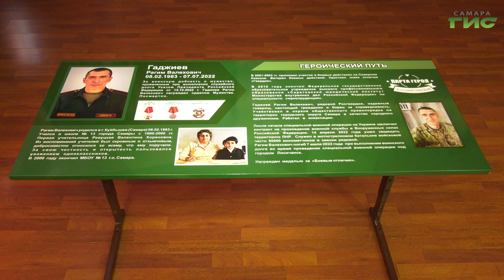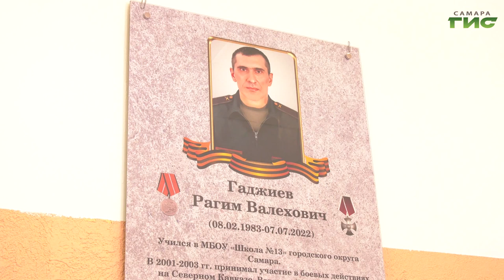В Самаре открыли еще одну "Парту героя"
Еще в одном учебном заведении Самары появилась парта героя. Благодаря всероссийскому проекту учащиеся школы номер тринадцать смогут больше узнать о нашем соотечественнике, Рагиме Гаджиеве. Рядовой погиб, выполняя воинский долг, во время спецоперации. Военнослужащий и сам был выпускником школы в 2000-ном году. Поэтому ребята не по наслышке знают какой он - современный защитник родины. На открытии парты героя и мемориальной доски побывал Михаил Ермоленко.